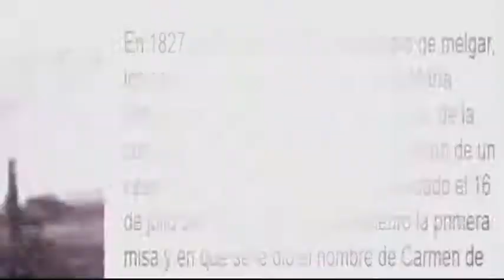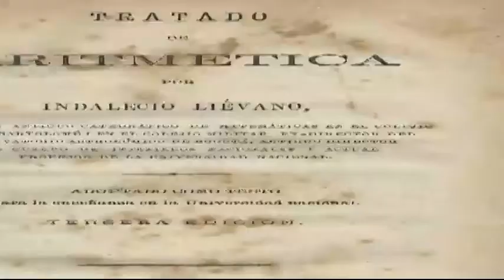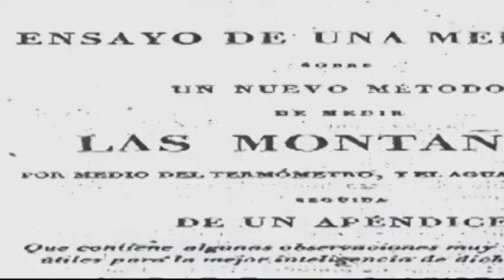La Máquina del Tiempo - Capítulo 17 [Palacio Liebano] 2/3